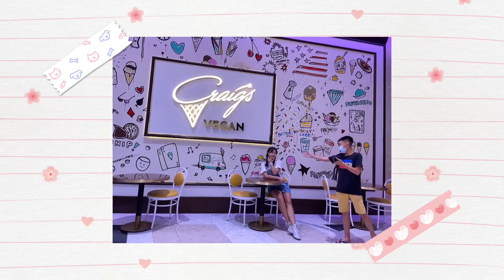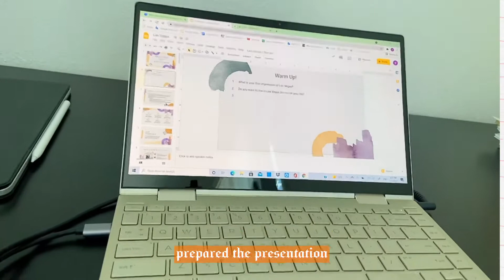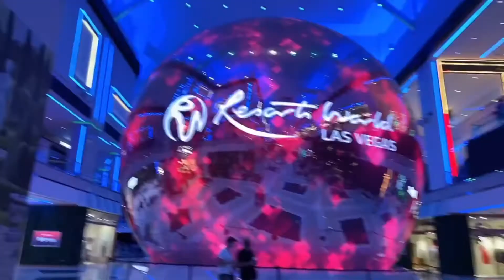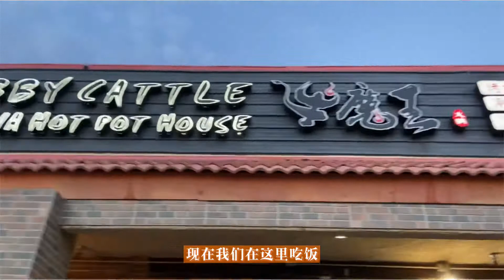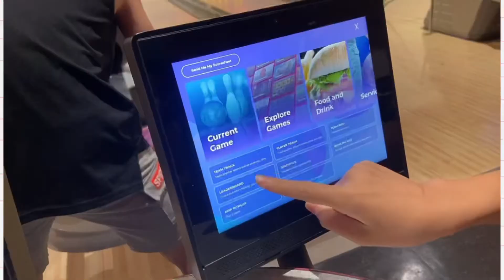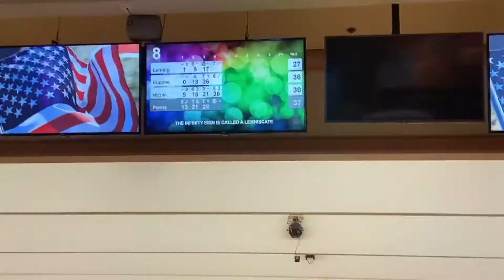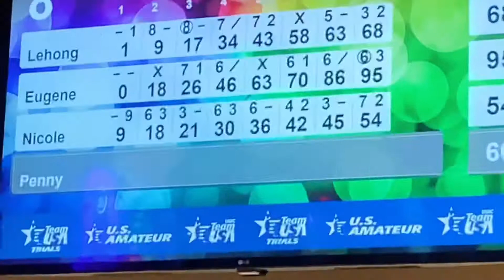拉斯维加斯之旅 参观新酒店 换一个地方学习 吃货的路上绊脚石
这是上一年的视频
我知道我的拖延症